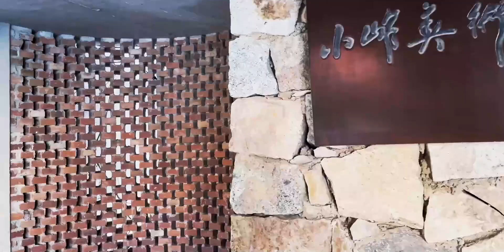城市漫步｜北京红砖美术馆建筑设计师 董豫赣 在海边设计了一个美术馆城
市漫步｜北京红砖美术馆建筑设计师 董豫赣 在海边设计了一个美术馆

 Nostalgia (ノスタルジア),建筑设计,设计,艺术,老厂房改造,惠安,海边,美术馆,中国美学,小众旅游,存档2022，开拍2023